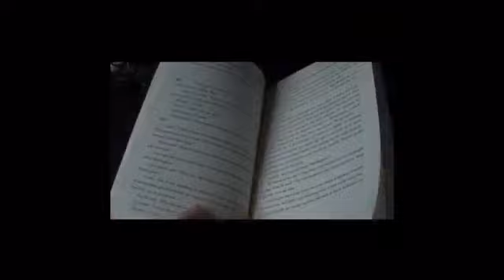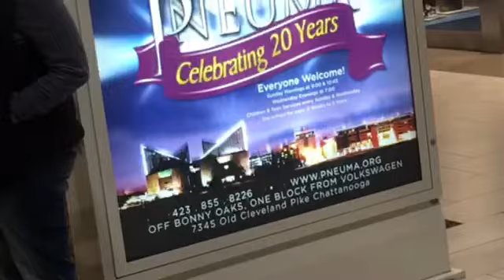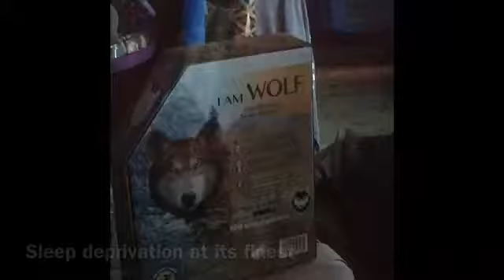Strength To Stand Conference 2019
Hey y’all!! I’m so happy and blessed to share some of my memories from the past weekend with you. It truly was the greatest weekend of my life so far, so enjoy!!